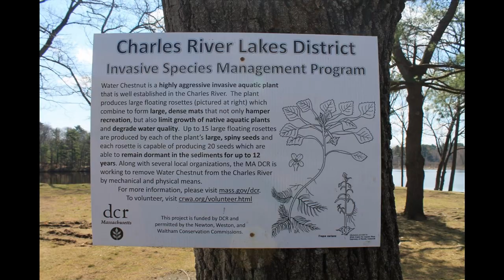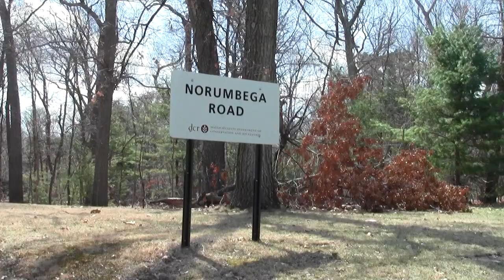Charles River Greenway Waltham MA Part 21.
This completes exploration of the open space waterfront for the Charles River in Waltham.